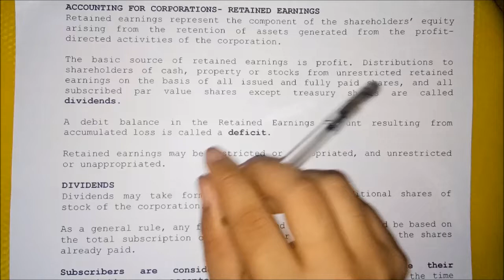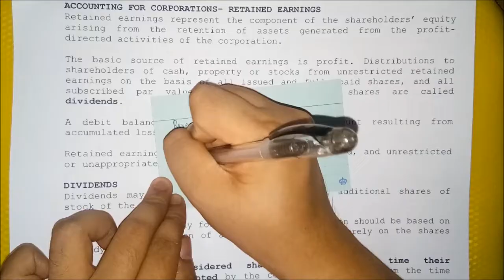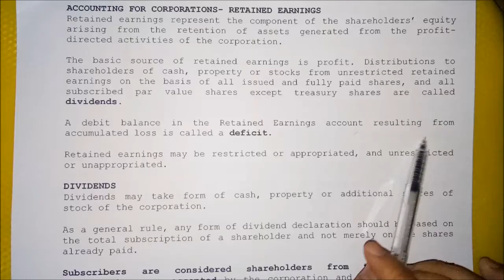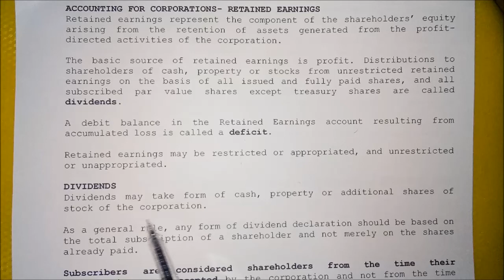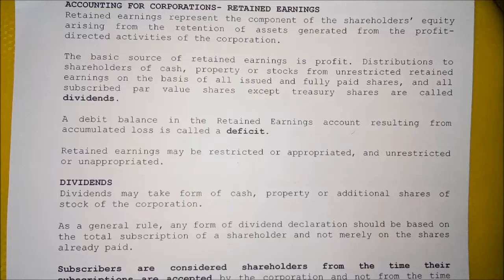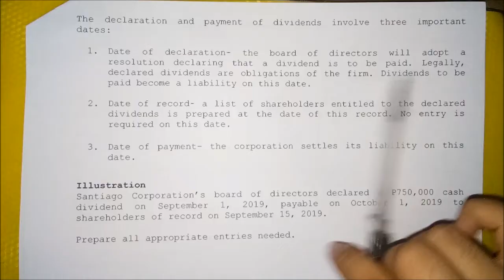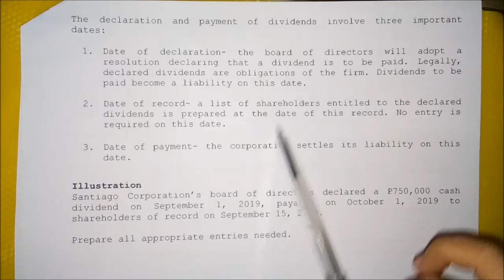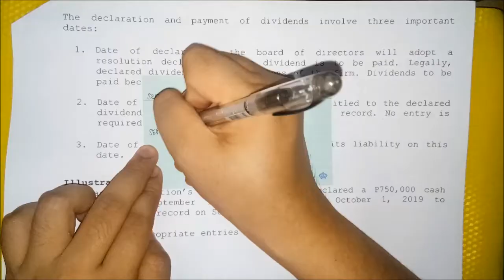Accounting for Corporations - Retained Earnings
Learn the basic accounting for retained earnings (cash dividends).

Textbook used: Partnership and Corporation Accounting Made Easy by Mr. Win Ballada and Ms. Susan Ballada 2011 Issue- 15th Edition